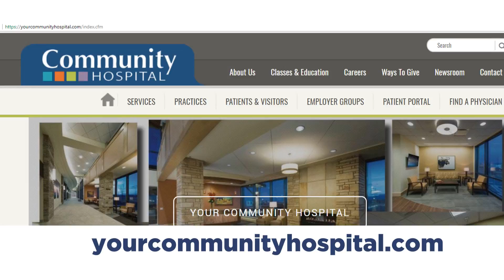BOOMERS TIP COMMUNITY ENT